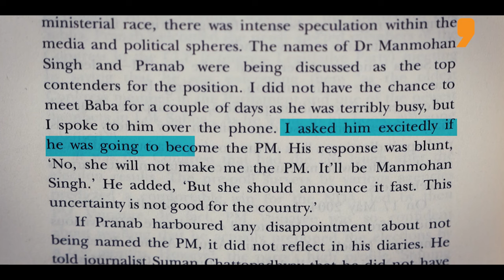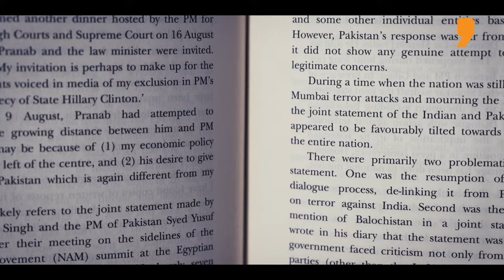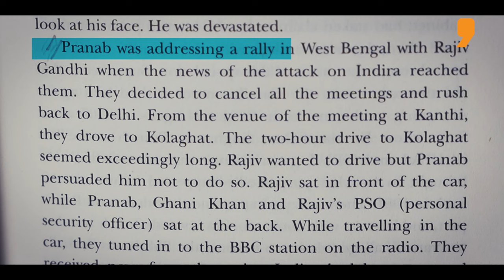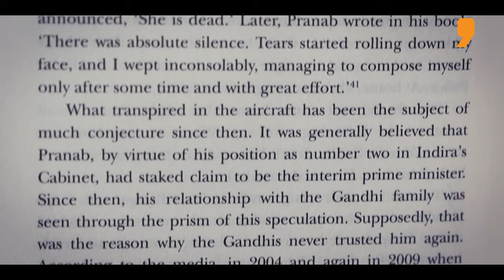The Pranab Diaries: Manmohan’s Balochistan Blunder: Sharmishta Mukherjee on her father | Snapshot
Three years after his death, former President Pranab Mukherjee’s daughter has penned the book Pranab, My Father: A Daughter Remembers, based on his diaries. The result is a window seat to over 50 exciting years of Indian politics.

Watch Full Documentary The Pranab Diaries: Manmohan’s Balochistan Blunder